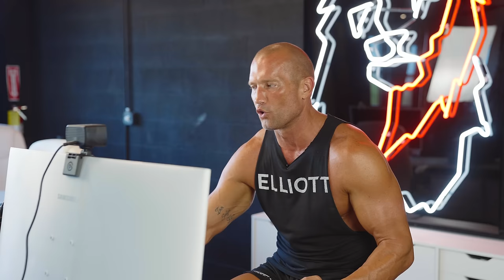Sales Training // The Blueprint To Becoming The Best Salesperson In The World Pt 1 // Andy Elliott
APPLY TO COACH WITH ME!

If you've ever wanted to watch me teach and break down...

- Leadership Tactics
- Influence and Persuasion
- Roleplaying LIVE
- Closing and Negotiating
- Sales
- and 100's of other skills...

Then this is probably the most comprehensive video I have on my channel (and this is just the start of it...)

If you took the time to STUDY and MASTER this entire video, you can have literally whatever you want.

So grab your pen, a piece of paper, and get ready to fill a NOTEBOOK with notes.

19 years old, I made 225k in one year.
20 years old, I made my first 500k.
In 2019 after 20+ years in the car business, my wife Jacqueline told me she learned to live without me and I decided I was built for more, was tired of settling and being "better than most" in all areas of life.

God.
Family.
Physical.
Mental.
Business.

I see people everyday that have no idea what true potential is…well I do…And it’s UNLIMITED! I am living proof of that!

Andy Elliott